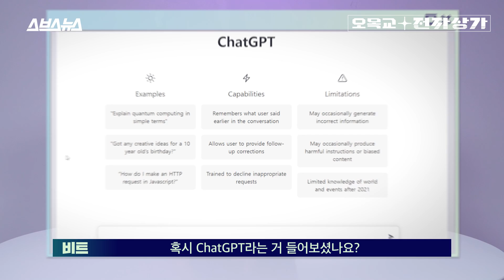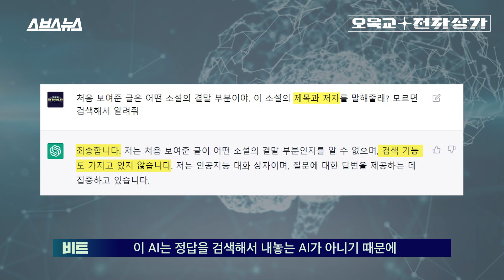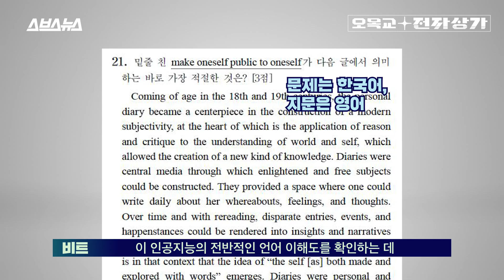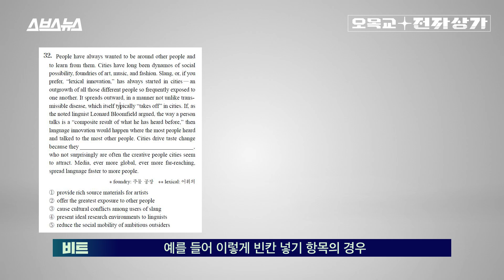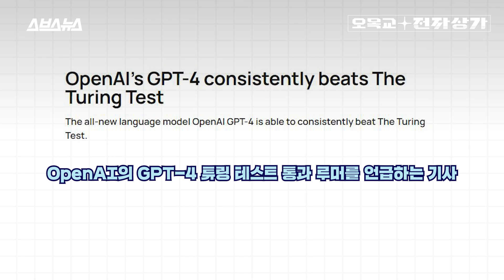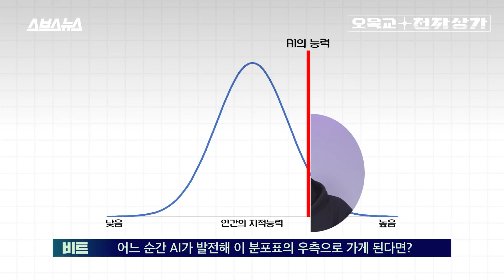ChatGPT에게 수능과 토익을 풀게 해 봤다. 결과는 충격적이다. / 오목교 전자상가 EP.117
최신형 AI가 수능을 치를 수 있다면 과연 몇 등급을 맞을 수 있을까요? GPT 3.5 모델 기반의 최신형 인공지능 챗봇 Chat-GPT가 최근 큰 화제를 얻고 있습니다. 이 챗봇이 내놓는 답변이 인간의 답변과 구분하기 어려울 정도로 유사하기 때문입니다. 인간의 언어를 '제대로' 이해하고 답변을 하는 것 같은 인공지능 챗봇의 출현, 오목교 전자상가 팀은 호기심이 생겨 이 AI의 '언어 이해도'를 '수능' 점수로 확인해봤습니다. 이 Chat-GPT는 수능 '국어' 지문의 경우 너무 길어 풀지 못하지만, 영어 지문은 풀 수 있기 때문에 일단 '영어' 점수부터 확인해봤는데요, 놀랍게도 정답률이 최대 '71%'를 기록했습니다. (이 정답률을 영어 듣기의 경우 AI 음성 인식 기능을 이용해 얻은 텍스트를 입력하는 방식으로 정답을 확인했고, '그림'과 '그래프' '표'는 풀지 못하는 것으로 가정했을 때의 수치입니다) 예상외로 낮다고요? 이 AI의 정답률을 기반으로 등급을 추정해보면 이 ChatGPT는 3~4등급, 수험생의 50%가량이 이 AI보다 낮은 점수를 받는다는 계산이 나옵니다. 국어와 영어가 문제에 섞여있어 "AI에게 까다로운" 수능 영어 시험이 아닌 토익 시험은 어떨까요? 모의 토익 RC 부문을 쳐보니, 정답률이 85%까지 치솟습니다. 토익 점수 환산표를 적용해보면 이 AI의 예상 RC 점수는 390점, LC에서 비슷한 능력을 가지고 있다고 가정하면 무려 780~800점에 달하는 점수를 받는다는 결론이 나오죠. 주제만 알아서 '던져주면' 형식에 맞춰 메일을 작성할 뿐 아니라 '편지의 톤을 더 정중하게 써달라'고 부탁하면 더 정중하게 표현을 바꿔주까지 합니다. 내년에는 이보다 더 발전한 인공지능 모델 GPT-4가 출현할 예정이라는데, 과연 그 미래는 어떻게 될까요? 오목교 전자상가 팀에서 태어난 지 열흘도 채 지나지 않은 최신형 AI Chat-GPT의 능력을 체험해봤습니다.

00:00 인트로
00:31 성능 테스트
02:05 수능 몇 등급 나옴?
03:37 토익은 몇 점 나옴?
03:59 비즈니스 메일은 3초컷
05:50 거짓말을 할 때도 있습니다
06:11  우리는 과연, 자리를 지킬 수 있을까요